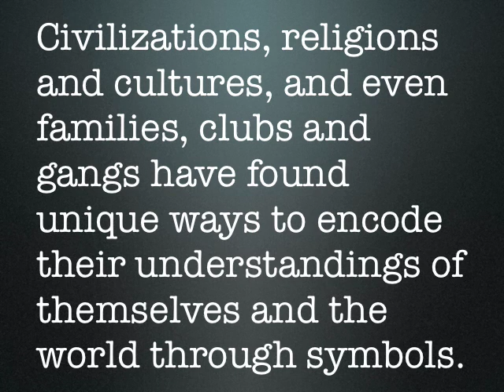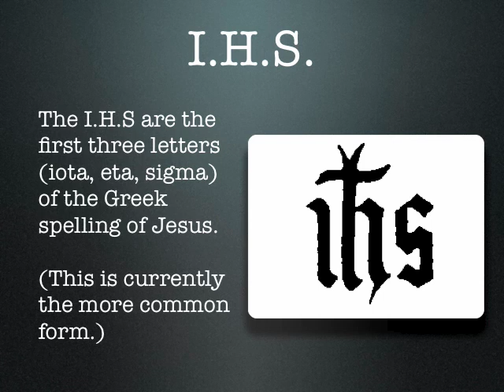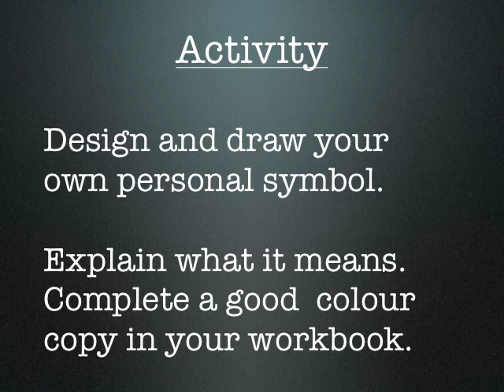Yr 8 basics of Christianity-Symbols